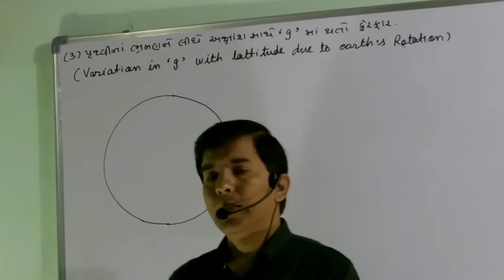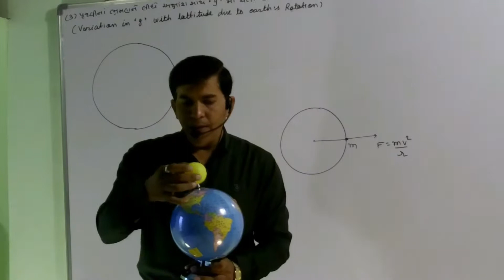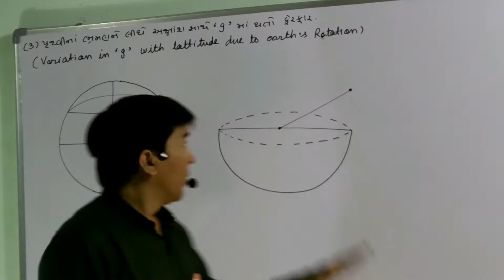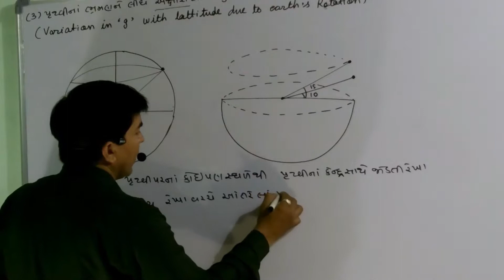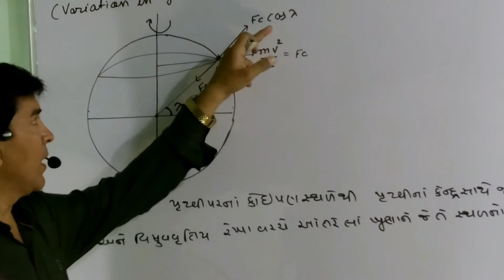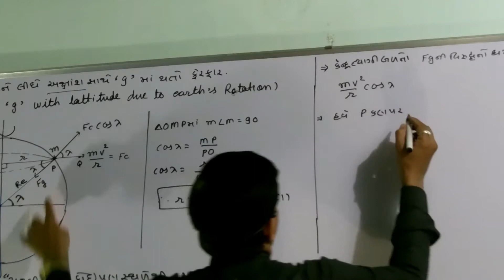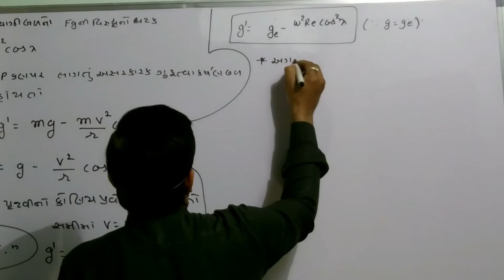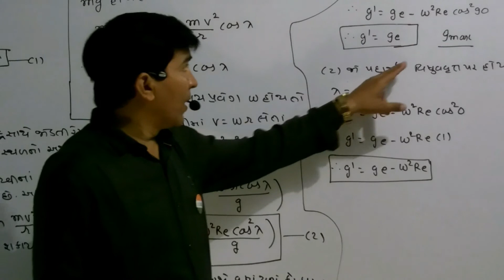XI-A,8.14 Variation in 'g' with latitude due to Earth's rotation By Mohan Padhiyar(Gujarati Medium)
1.variation in the value of g due to rotation of earth
2.variation of g with latitude
3.variation of g with latitude formula
4.variation of g with latitude derivation
5.variation of g due to shape of earth
6.derivation of g due to rotation of earth
7.effect of latitude on gravity
8.variation in the value of g with latitude